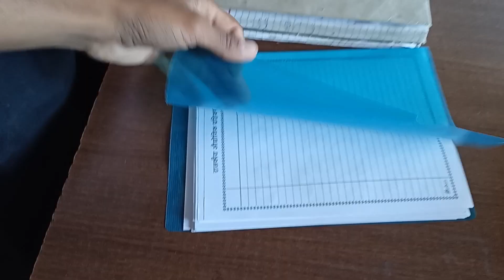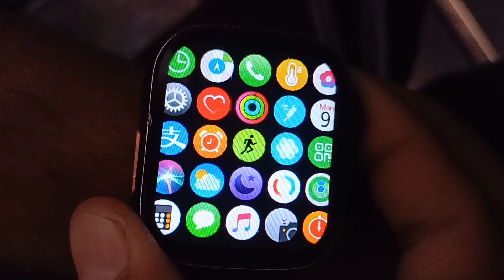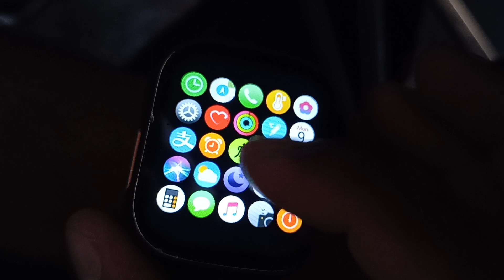apni bandi se baat kar re 🤣🤣 || purola mai section 144 lag gaya 🥹🥹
apni apni bandi se baat kar re sab 🤣🤣 || ITI PUROLA mai series ladayi ho gayi 😂😂|| purola mai section 144 taga hai ||🥹🥹